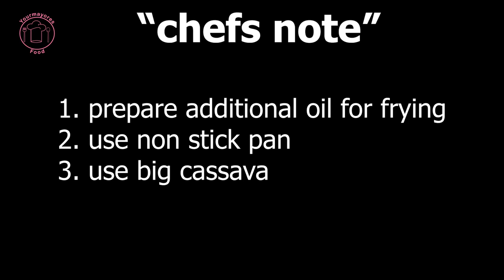Maruyang Kamoteng Kahoy || Cassava Recipe || Authentic Way [Only 2 ingredients]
Grand ma teach Us easy recipe using cassava
this is because its holy week
eating meat is forbidden for Christian

all we need is

2 kilos os cassava
and 1 cup of sugar

and oil for frying

 ⭕️ Yourmayores Food on instagram and facebook page

🔴 my inspirational channels;

apron, jaconde, hidamari, gracious treats, ninos home,
Asian vlog channels I admire, such as Zoe, Cat's Kitchen,
haegreendal, HidaMari Cooking, EMOJOIE Cuisine, Nino's Home,
Cooking Tree, Wife's Cuisine, and more. Please check them out!

Yummy cooking
Lola vlogger
Lola vlogera